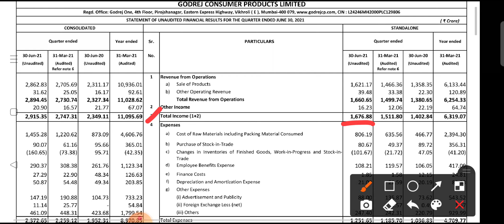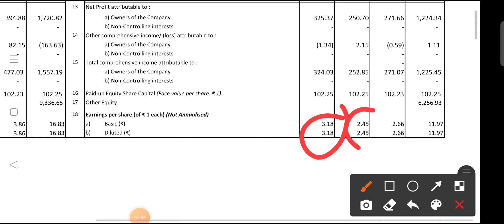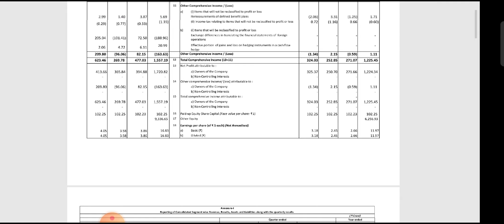GODREJ CONSUMER Q1 RESULT • GODREJ CONSUMER SHARE LATEST NEWS • GODREJ CONSUMER LTD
topic covers:-

1 -  godrej consumer share future
2 -  godrej consumer latest
3 -  godrej consumer latest news
4 -  godrej consumer latest news today
5 -  godrej consumer latest news hindi
6 -  godrej consumer latest share news
7 -  godrej consumer latest stock news
8 -  godrej consumer latest update
9 -  godrej consumer latest news share market
10- godrej consumer stock
11- godrej consumer stock news
12- godrej consumer q1 result
13- godrej consumer share dhmaka
14- godrej consumer stock analysis
16- godrej consumer stock latest news today
17- godrej consumer stock latest news
18- godrej consumer stock analysis today
19- godrej consumer stock news in hindi

thankyou